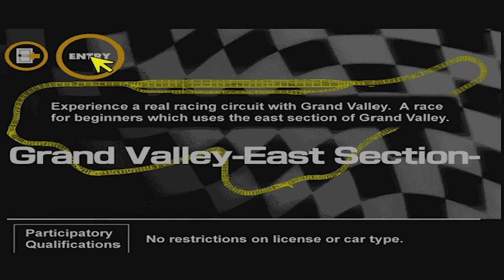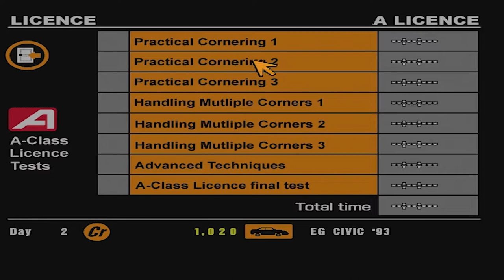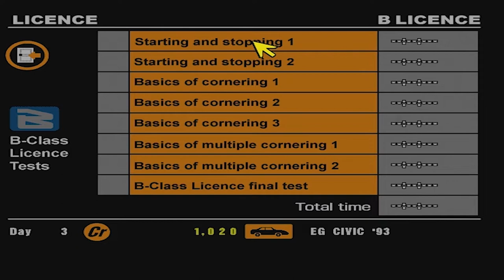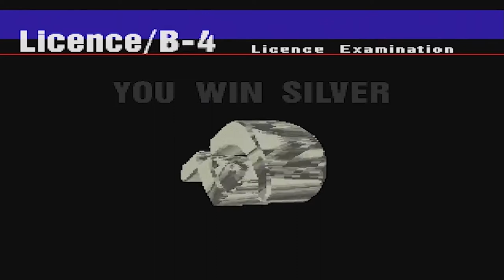The Retro Show | Gran Turismo | Playstation 1 | BEST SELLING PS1 GAME!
Welcome to a BRAND NEW series which sees the return of retro games to the channel! This is The Retro Show! In this series, we'll be revisiting old classics from the Playstation (PS1) and Playstation 2 (PS2) era. We'll be playing each game for around 20-30 minutes and, if you guys enjoy it enough, it could turn in to a full let's play! Join me as we take a trip down nostalgia lane in this Retro Games Showcase!

In today's installment, we play Gran Turismo on the PS1.